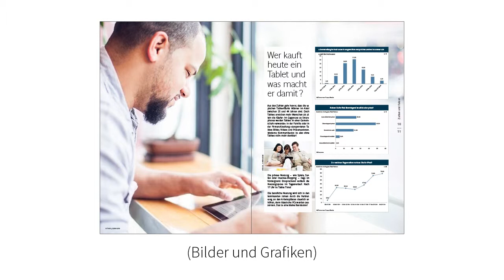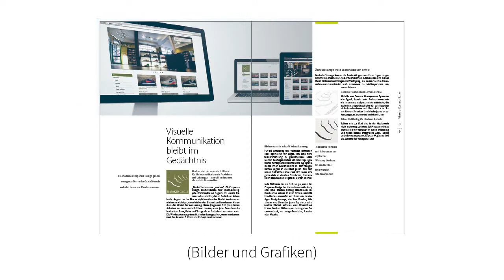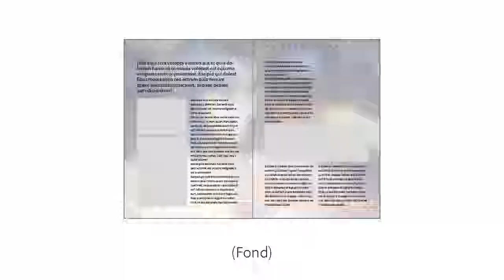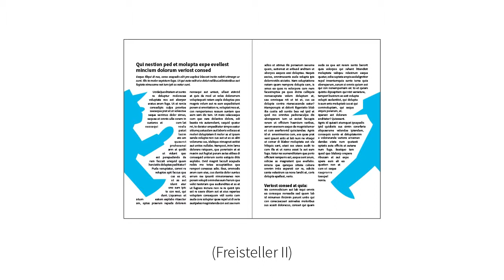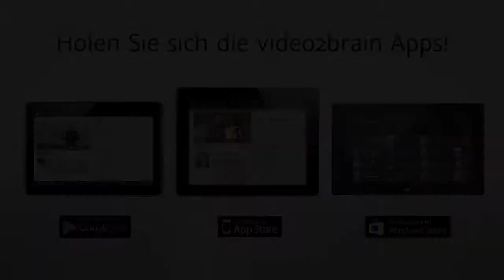Grundlagen des Layouts Tutorial: Bilder und Grafiken |video2brain.com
Komplettes Video-Training Wie Bilder im Layout wirken können und welche Bildgröße, Platzierung und Bildwirkung geeignet ist, das erfahren Sie in diesem Video.
Dieses Tutorial ist ein Auszug aus Christoph Luchs‘ neuem Video-Training „Grundlagen des Layouts. Die Ästhetik der Gestaltung mit Format, Typografie, Grafik, Farbe, Weißraum & Co.“ von video2brain.